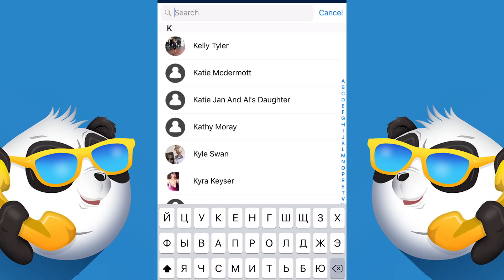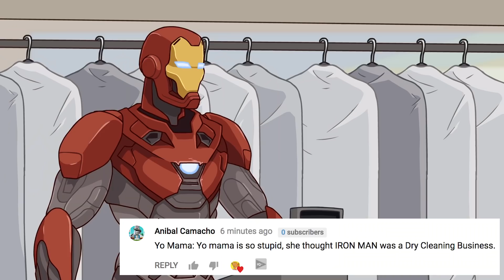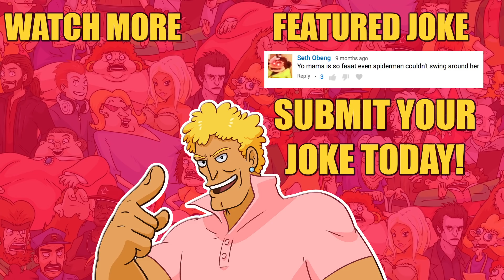YO MAMA SO FAT! Spiderman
Yo Mama Spider-Man jokes by Brody Foxx